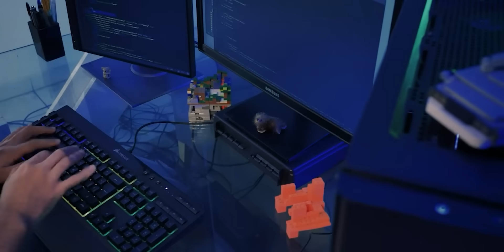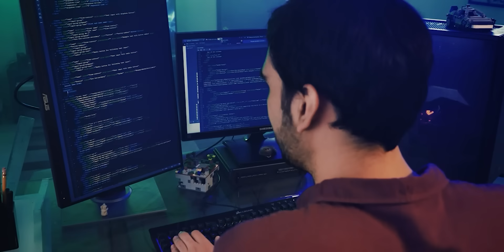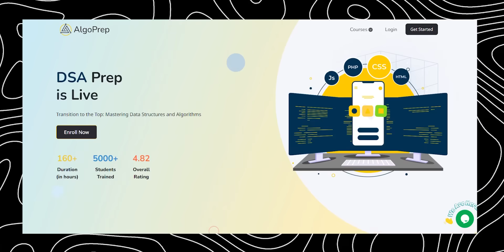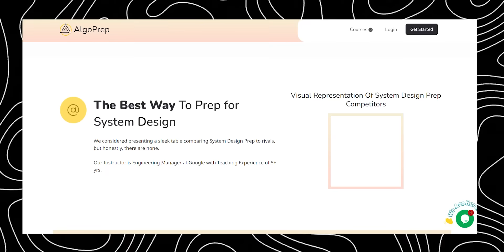BUSTING MYTHS about Software Engineering in 2024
As a seasoned software engineer with 2+ years of experience in the field, I've witnessed firsthand the rapid evolution of technology. ChatGPT, powered by the groundbreaking GPT-4 architecture, has undoubtedly been a game-changer. So, are you curious about SDE jobs? Wondering what's true and what's just a myth? Well, I am a software engineer at Microsoft, and in this video, I will be spilling the beans, and you will gain priceless insights into the real deal of the SDE job market. Don't let these myths hold you back from an exciting career in software development.

- Asking your Fav. Influencers the SALARY Que